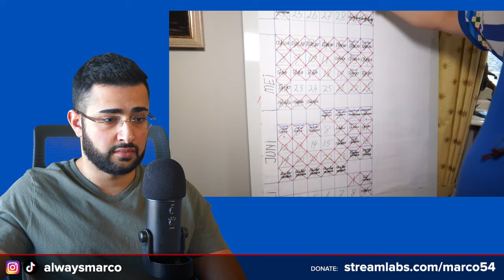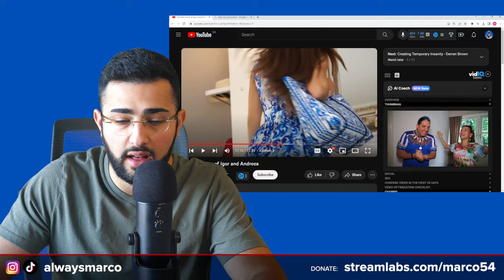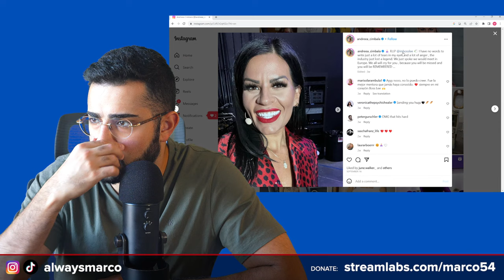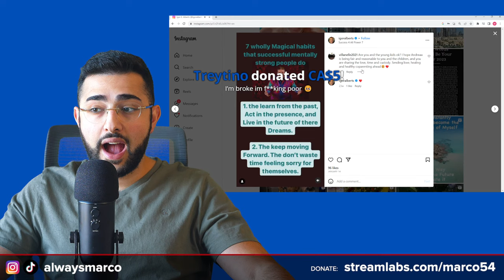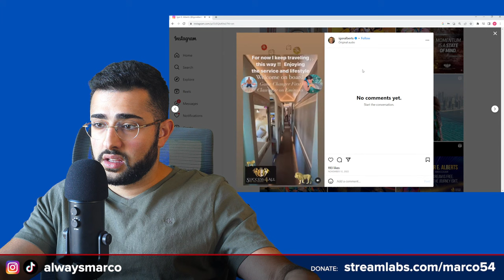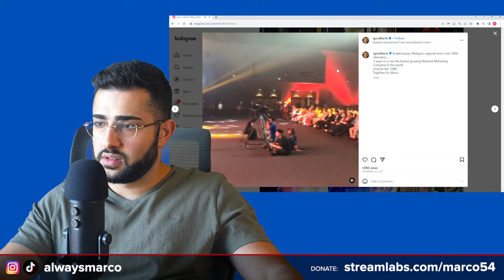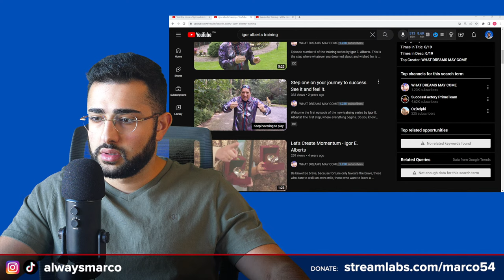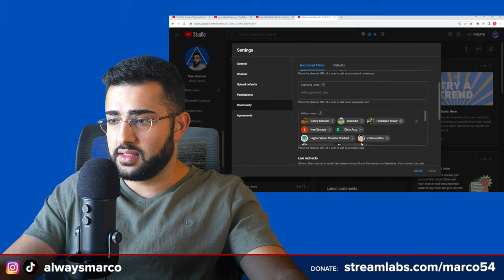Igor's Mansion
antimlm pyramidscheme multilevelmarketing multilevelmisery ely wfg acn im academy coffeezilla james jani scam exposed hartej arbonne monat cult grant cardone tai lopez dan lok bob proctor law of attraction the secret mary kay avon tony robbins amway herbalife jessie lee ward ray higdon play to win usana pruvit php world financial group market america sec pyramid scheme mark cuban